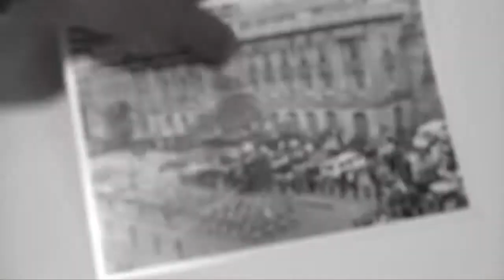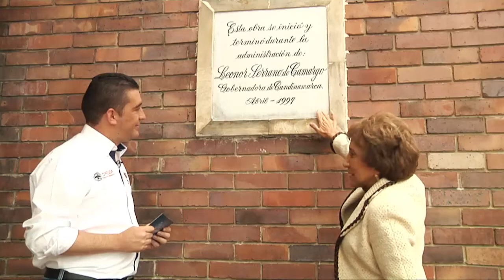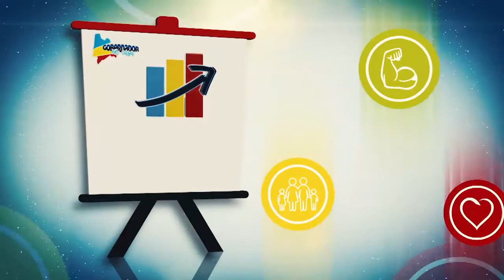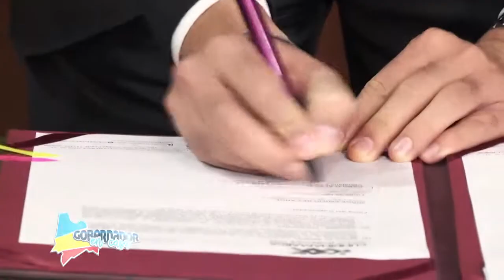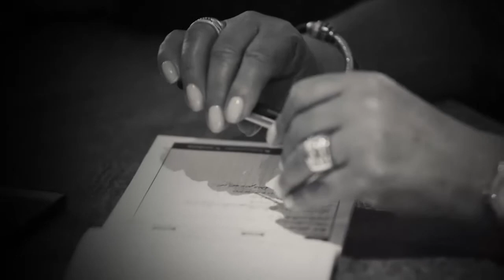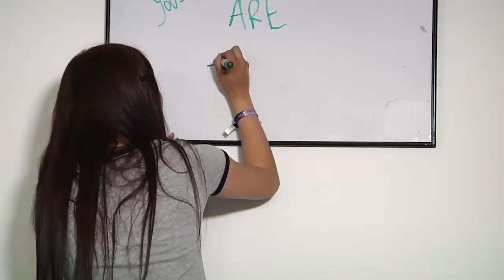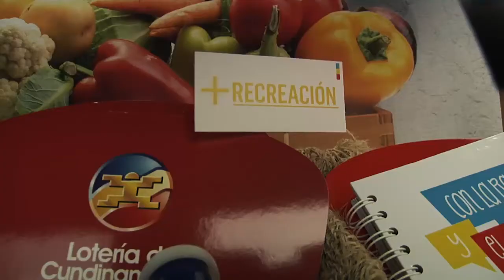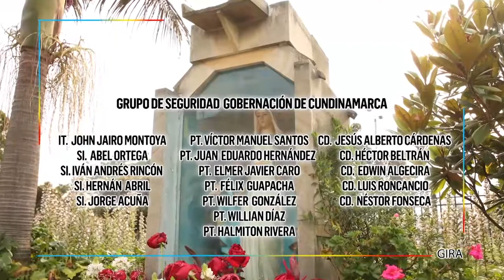Gobernador En Casa - Función Pública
Bienvenidos a una edición mas de GobernadorEnCasa esta vez desde nuestra sede principal la Gobernación de Cundinamarca, hoy un capítulo especial dedicado a nuestros funcionarios públicos.